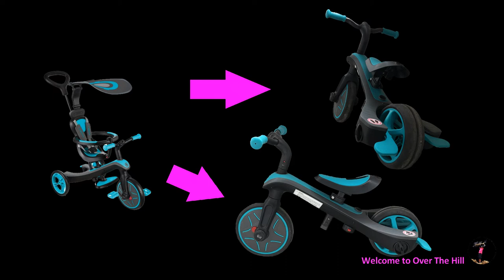Convert Globber Explorer 4-in-1 trike to balance bike for toddler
Time to let the kid learn some balancing before letting him learn how to ride a bicycle. In this video, I will be converting the trike into balance bike, but using the 2 side wheels that can be combined into 1 big fat rear wheel. Need to grow taller in order to really use the balance bike.

Watch this video in below link first before you buy the Globber Explorer Trike 4 in 1:
(How to fix a broken parent handle on baby tricycle - Globber Explorer Trike 4 in 1?)

- Flood Gates - Gunnar Olsen